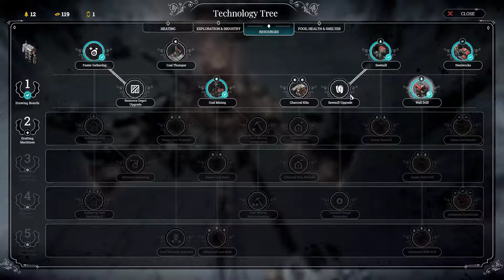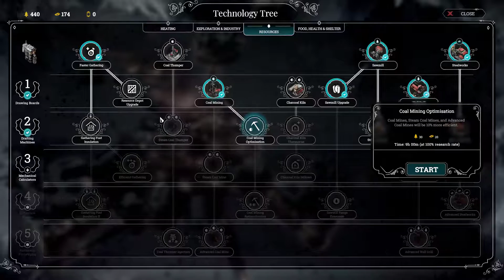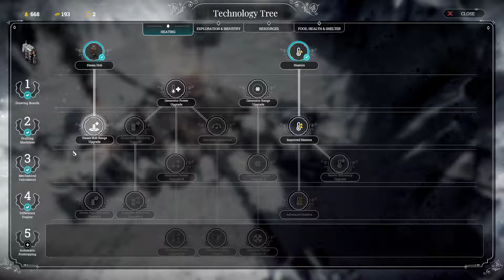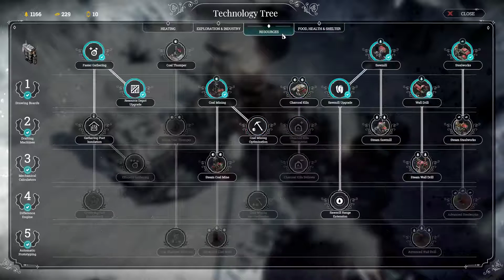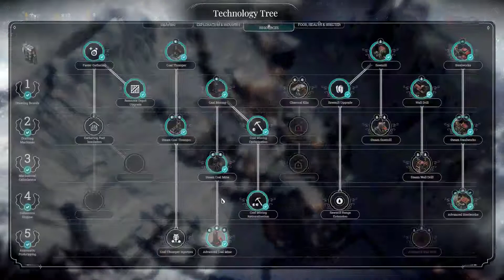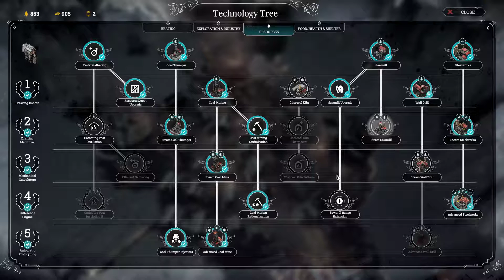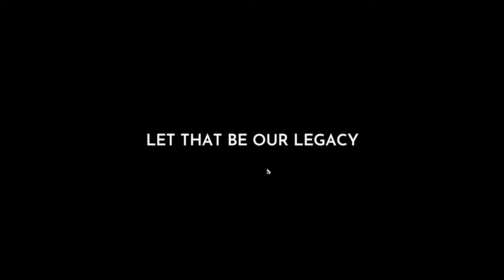Frostpunk The arcs